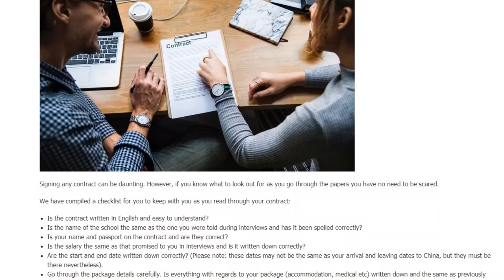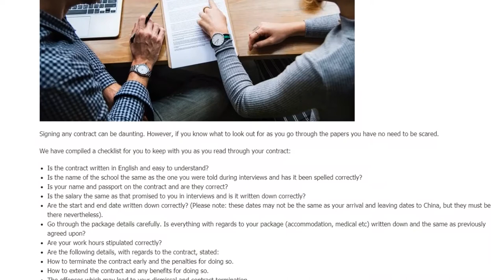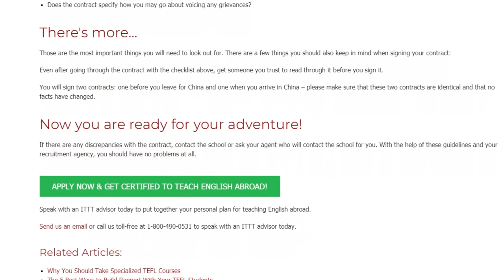What to Watch Out for Before Signing Your TEFL Contract in China | ITTT TEFL BLOG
Signing any contract can be daunting. However, if you know what to look out for as you go through the papers you have no need to be scared.